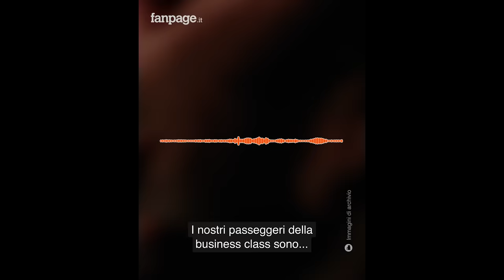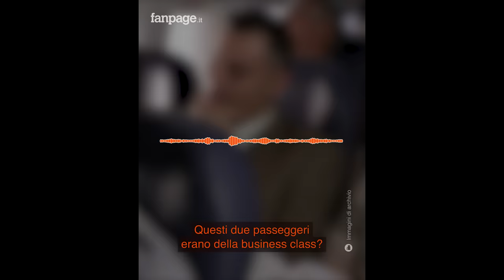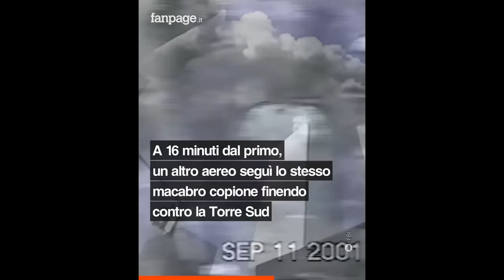"Ci stanno dirottando": il coraggio dell'assistente di volo che l'11 settembre denunciò i terroristi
Prima che la catastrofe che ha sconvolto il mondo avesse inizio, una donna coraggiosa tentò di cambiare il corso degli eventi. Betty Ong aveva 45 anni e lavorava come hostess sul volo 11 della American Airlines, da Boston a Los Angeles, 3 volte alla settimana, lo stesso che l'11 settembre 2001 fu dirottato da 5 attentatori con l'intenzione di farlo schiantare contro la Torre Nord del World Trade Center di New York.
La telefonata di Betty alla compagnia aerea fu la prima, quel giorno, a denunciare il dirottamento in corso; con incredibile sangue freddo l'assistente di volo riferì le informazioni che permisero di identificare subito gli artefici dell'attentato.
Inoltre la sua fermezza consentì di bloccare immediatamente tutti i voli in partenza, arginando il rischio di altri presunti dirottamenti e ulteriori vittime.
Anche di fronte alla morte non si limitò a pensare a se stessa; le sue ultime parole agli operatori furono: “Pregate per noi”.
Sono passati 20 anni dalla tragedia che nessuno di noi potrà mai dimenticare e che spezzò la vita di 2974 persone in poche ore; da quel momento, da quella data che resterà incisa per sempre nei nostri cuori, niente è stato più lo stesso.